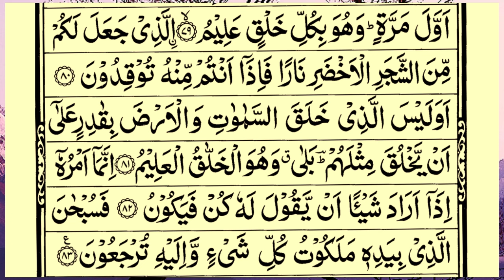Surah Yasin (Yaseen) Sheikh Abdur-Rahman As-Sudais | Full With Arabic Text (HD)-75 | 36سورۃ یس